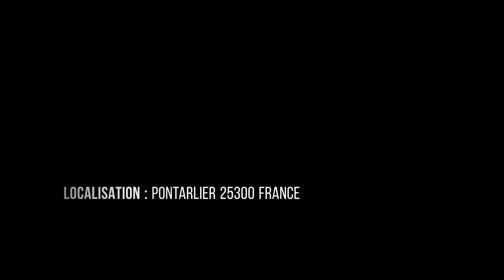Église Saint-Bénigne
ℂ𝕣𝕖𝕕𝕚𝕥 :
→ DIR ART ; Verdant thomas
→ ACTOR :  n/a
→ EDITED IN : Luma fusion (Ipad Pro 3th 12.9" 256Gb)
→ ACCESSORIES USED :  samsung a70, filmic pro, zhiyun smouth 4.